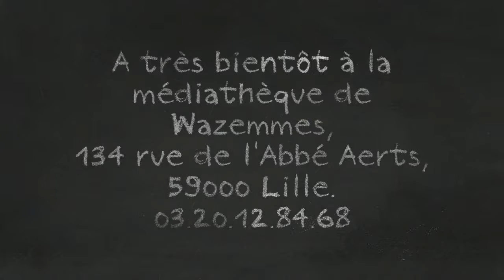Médiathèque de Wazemmes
Vidéo de présentation des services de la médiathèque de wazemmes